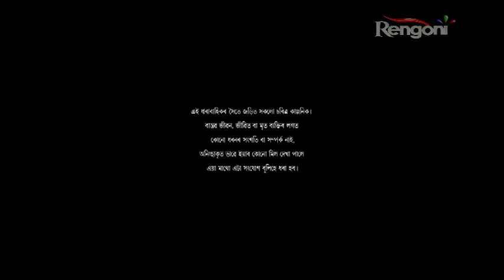Beharbari Outpost Epi 591 P 1